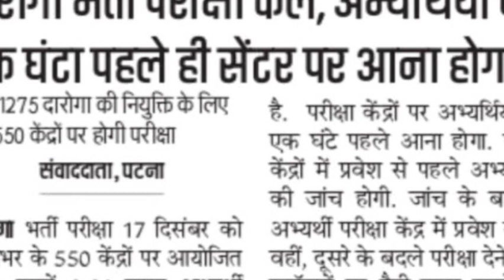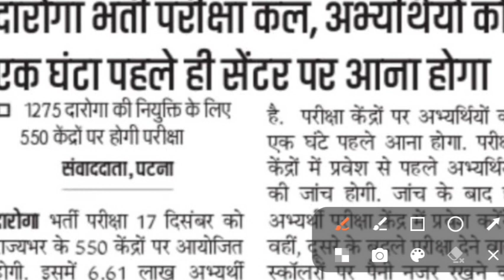Bihar si exam latest notice/Bihar daroga exam latest updates/Bihar si exam 17 December latest update